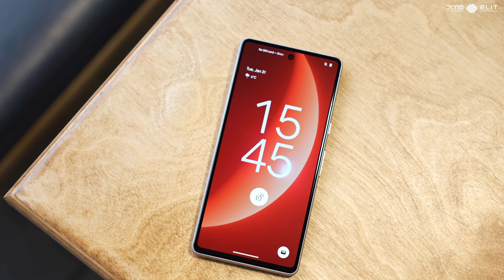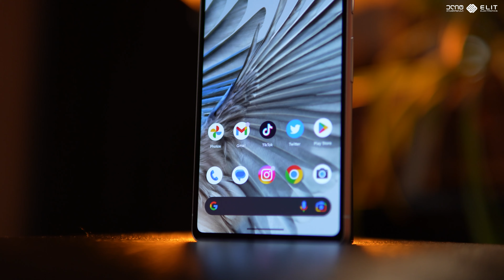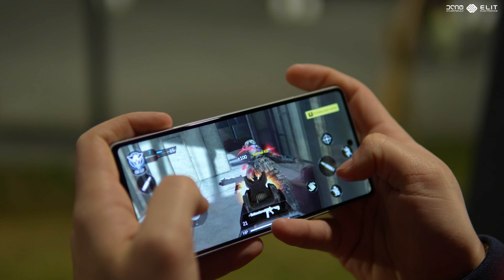Google Pixel 7-ის განხილვა: ფლაგმანი არა-ფლაგმან ფასში!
გაიცანი Google Pixel 7 - გუგლის ფლაგმანი სმარტფონი, რომელიც სხვა ფლაგმანებივით არ ღირს, ასევე ერთ-ერთი საუკეთესო კამერის მქონე სმარტფონი ანდროიდ სამყაროში

ვიდეოში გამოყენებული მუსიკა:
Sharon Jones & The Dap-Kings - How Long Do I Have To Wait For You
Dyke & The Blazers - Let A Woman Be A Woman